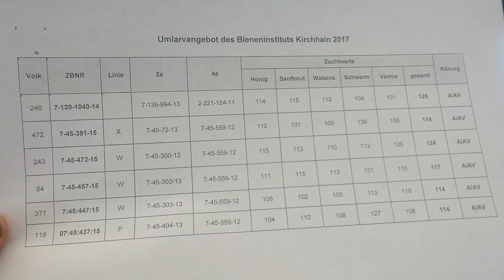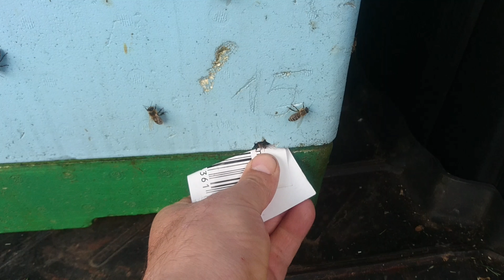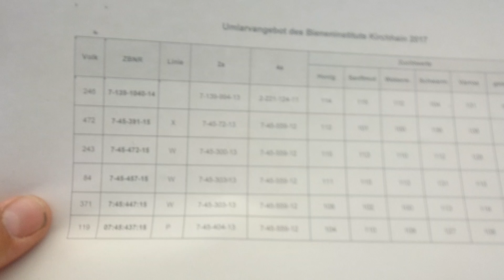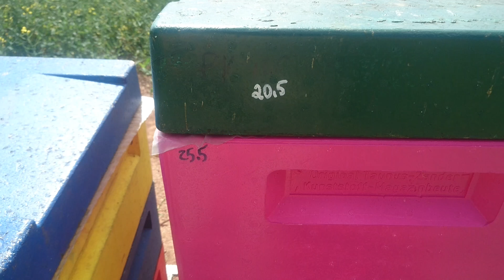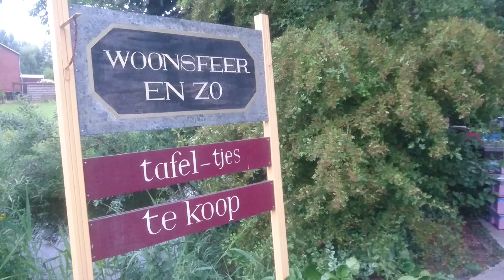Карника, бакфаст - погоня за материалом карника. G. Macha Bieneninstitut Kirchhain. Голландия,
Пару дней из сезона 2017. Многим кажется, ах что он делает.  В этом видео Вы увидити маленькую часть нашей работы.

СПАСИБО ВАМ!!!